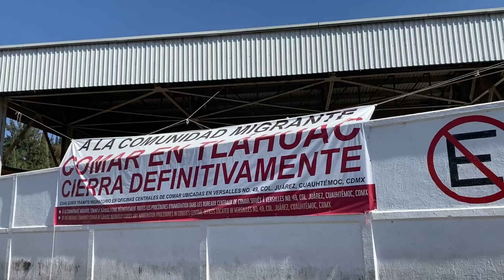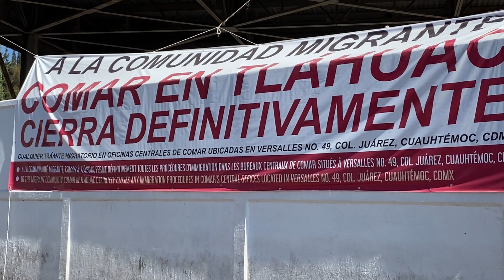La pequeña Haití de Tláhuac 🇭🇹😢🫂🇲🇽